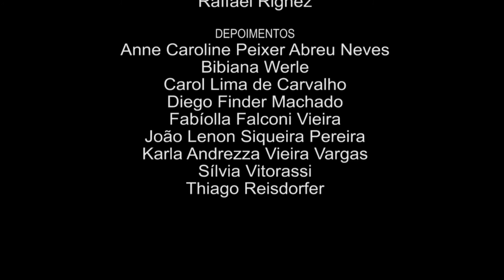A História em Tempos de Peste (Episódio 2) - Educar em pandemia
Segundo episódio da série "História em tempos da peste" produzido pelo Programa de Pós-Graduação em História da UDESC. Nele, egressos/as e discentes relatam dilemas, desafios e processos de serem docentes em diferentes níveis educacionais durante o período de isolamento social e pandemia COVID-19.